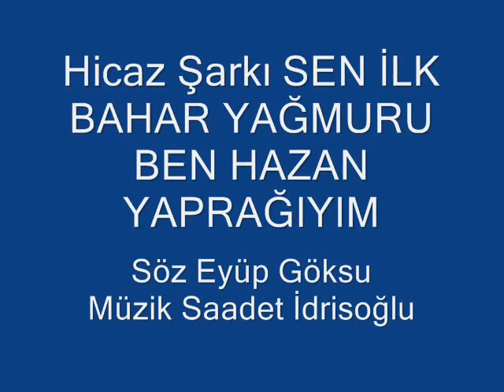SUPHİ İDRİSOĞLU Sen ilkbahar yağmuru ben hazan yaprağıyım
Aktaran Muzaffer Tükbayrak